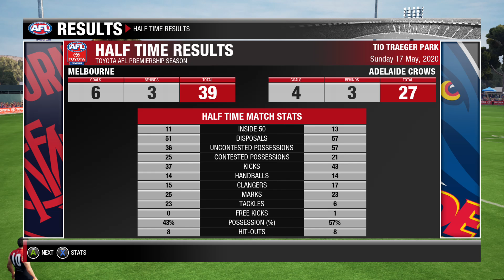darWIN afl evolution 2 melbourne career round 9